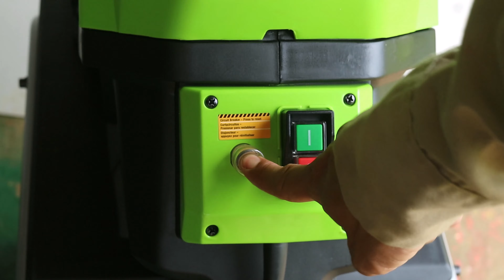Electric Wood Chipper Assembly: Earthwise Electric Chipper Shredder GS70015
Assembly of an an Earthwise Electric Chipper Shredder model GS70015.

View other videos on this channel.